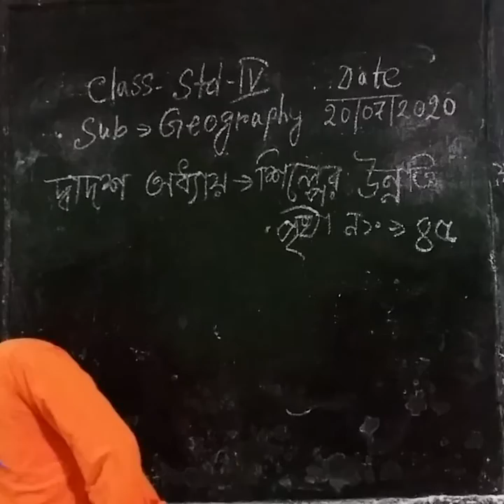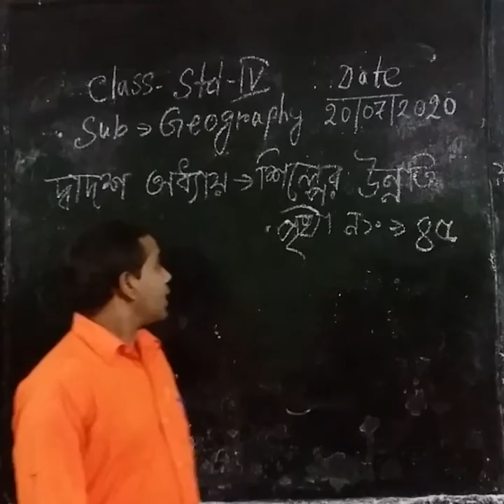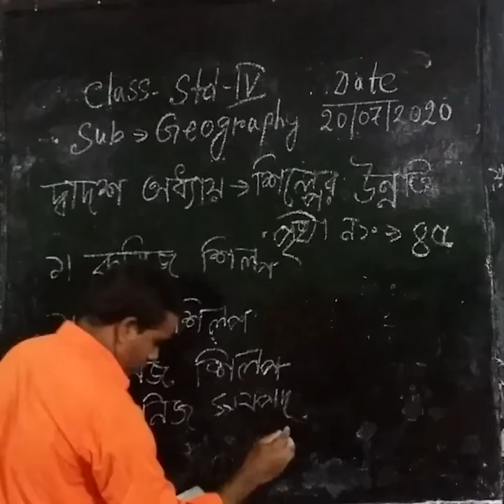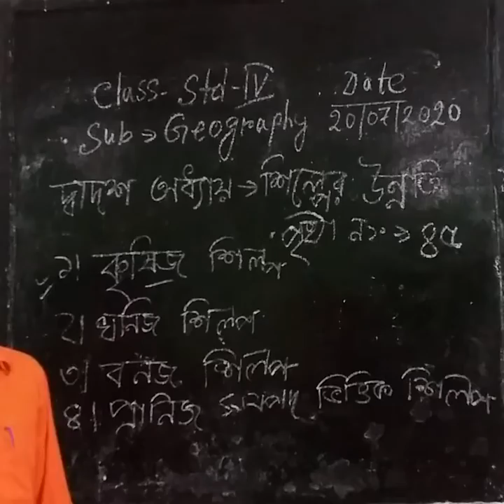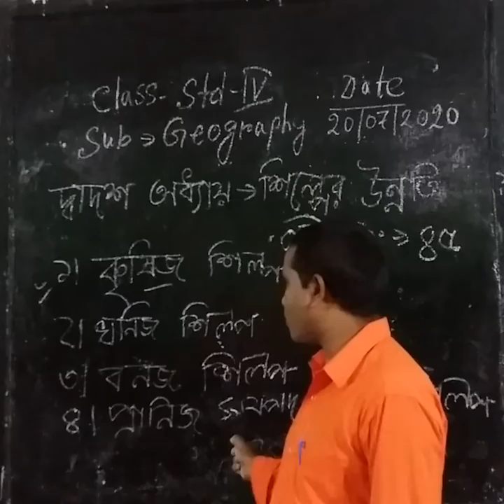1006 STD IV GEOGRAPHY 20 07 20